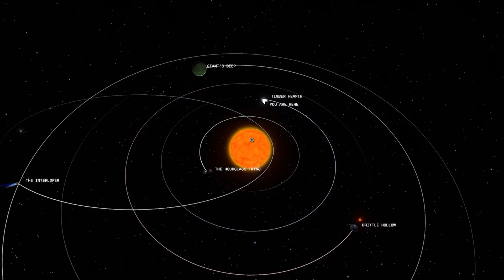The Problem with Outer Wilds (a game I love)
Outer Wilds sci fi game from Annapurna Interactive and Mobius Digital is an amazing game but what about the problem with Outer Wilds. Outer Wilds review and Outer wilds first impressions and Outer Wilds playthrough and Outer Wilds first blind playthrough. Outer Wilds is overrated and Outer Wilds issues, is Outer Wilds good? Gaming essays and deep dives into time mechanics in games like Outer Wilds and Prey Mooncrash. Best indie games. Most overhyped and over loved games.

Thumbnail character art curtesy of JAZZAJAZZJAZZ (artist)